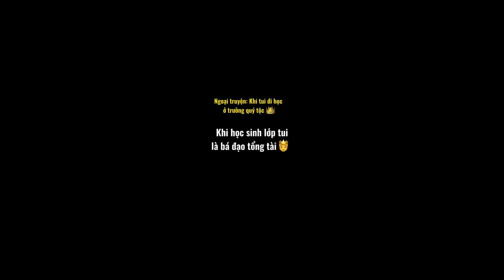KHI TUI ĐI HỌC Ở TRƯỜNG QUÝ TỘC FULL 50 TẬP | Lê Phạm Ý Chi